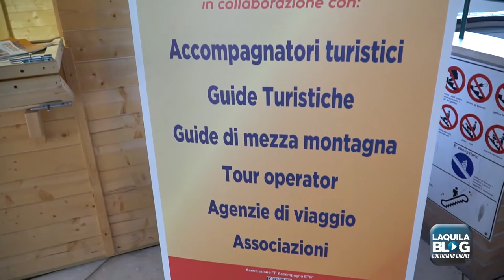Turismo: associazione "Ti Accompagno" al lavoro per creare rete sul territorio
"Investire sulle peculiarità del territorio, al fine di creare un brand, il brand 'L'Aquila', che sia forte attrattore turistico per la città". È questo l'obiettivo di "Ti Accompagno", associazione aquilana di accompagnatori turistici nata lo scorso anno e tornata operativa, dopo due mesi di lockdown, con l’apertura di una nuova sede nei locali del teminal bus “Lorenzo Natali”. Cinque i soci fondatori che, spiega il presidente Andrea Spacca, stanno improntando il proprio lavoro di promozione "principalmente sulla collaborazione con le altre figure professionali impiegate nel comparto, come guide turistiche, guide ambientali, albergatori, oltre che alle varie associazioni locali, proprio al fine di incrementare lo sviluppo di nuove forme di turismo". "L'associazione è inoltre affiliata al Centro turistico giovanile (Ctg) - aggiunge -, un'importantissima realtà nazionale che che inserisce L'Aquila nel più ampio circuito italiano, spostando e muovendo numeri importanti di turisti in tutto il Paese".